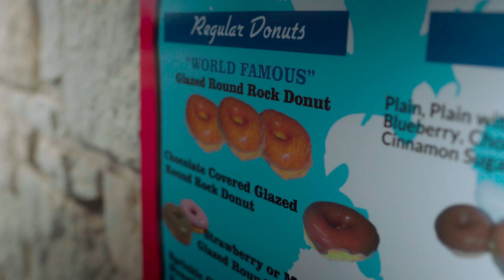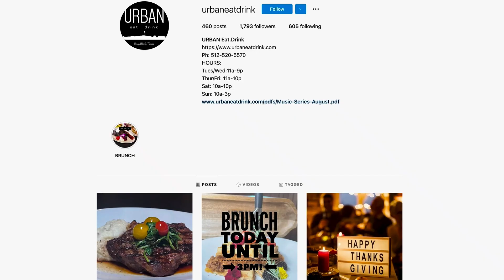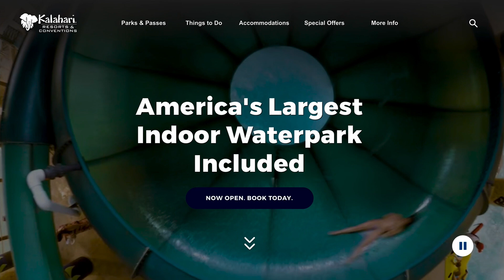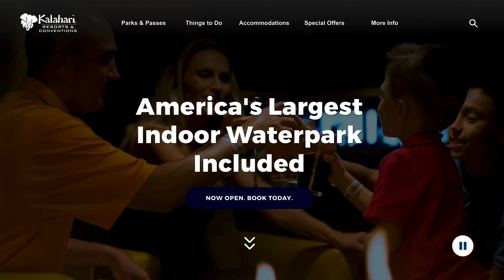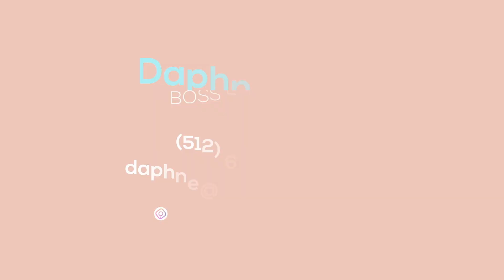What Nobody Will Tell You About Moving To Round Rock, Texas | Living In Austin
Join me, Daphne Quay, your Boss Lady Realtor in Austin, TX, as I delve into the charm and appeal of living in Round Rock, a popular suburb north of Austin. Round Rock has seen significant growth in recent years, and many are curious about what it's like to live here.

In this video, I'll explore all the cool aspects of Round Rock, from its community vibe to the new constructions and top-rated schools. I'll also discuss why so many people are choosing to move to this vibrant suburb.

For Home buyers and sellers only 🏡 🗓️ Schedule a one-on-one video chat with me! Follow the link 🔗
Title: What Nobody Will Tell You About Moving To Round Rock, Texas | Living In Austin

This video explores information on What Nobody Will Tell You About Moving To Round Rock, Texas, but it also covers the following topics:

Round Rock Real Estate
Life In Round Rock
Austin Suburban Life

👉 Process of Buying a Home 2023; how to buy a house 2023; buying a house austin

✅  About Living in Austin, Texas.
What is it like to live in Austin, TX? Well, this is the channel you need! I love this town, and my #1 goal is to showcase every inch of Austin, Texas, through my videos so you understand the best area that fits your lifestyle!
I work with clients from around the world relocating here, and I LOVE IT!